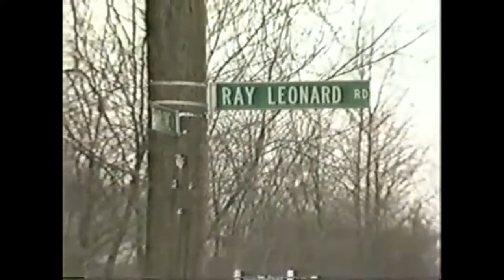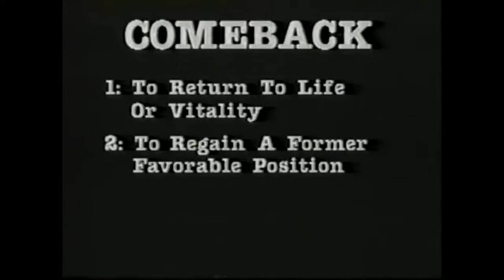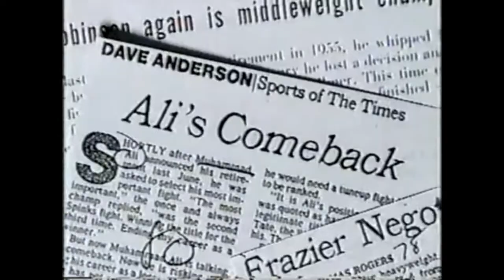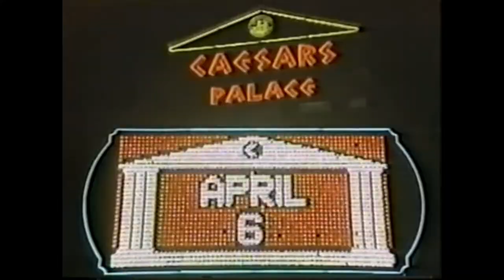(SUGAR RAY LEONARD VS MARVIN HAGLER) DOCUMENTARY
What’s your opinion on this documentary and whats your favorite old school fighter? Would love to hear from trueboxingfans

Hit that notification 🔔 for upcoming videos and to help grow the Channel!

Checkout my new car channel